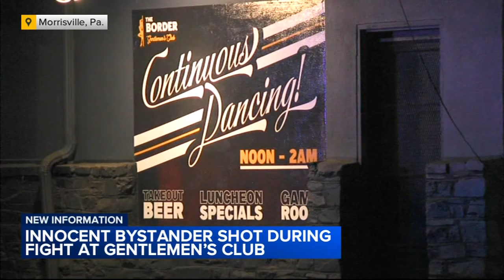Innocent bystander shot at Bucks Co. gentleman's club after trying to stop altercation: police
Police are asking for the public's help finding the alleged shooter, who has been identified as 27-year-old Pedro E. Rodriguez, of Trenton, New Jersey